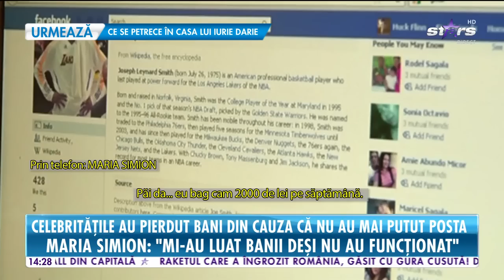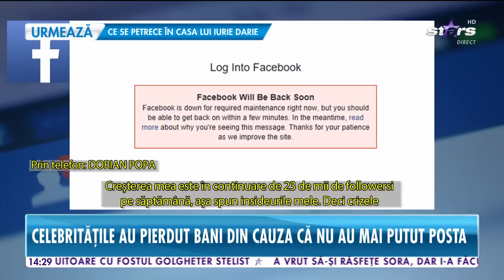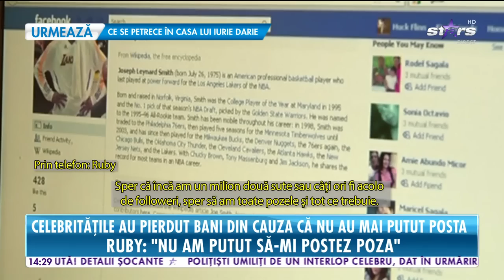Vedetele, nemulțumite că nu au putut posta pe Facebook şi Instagram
Problemele pe care le-au avut Facebook şi Instagram seara trecută au afectat o lume întreagă, însă cele mai mari nemulţumiri sunt printre vedete. Celebrităţile au avut de pierdut bani din cauza că nu au mai putut posta sau trimite şi primi mesaje.